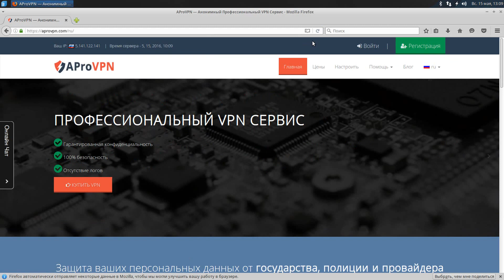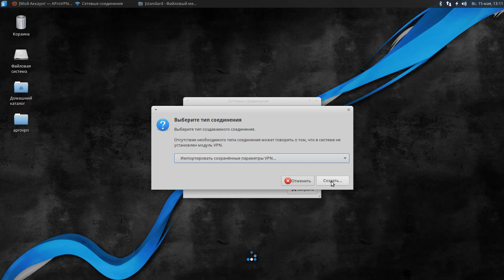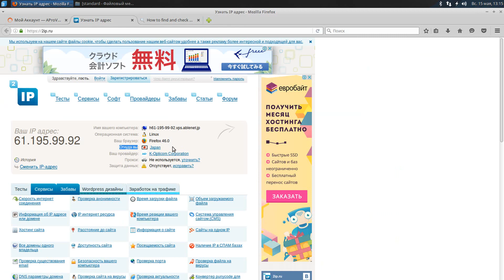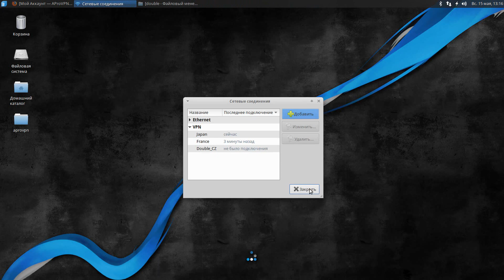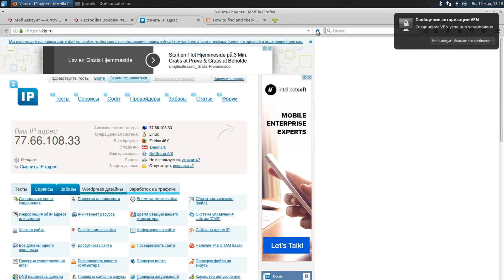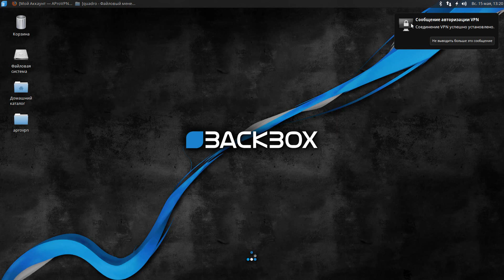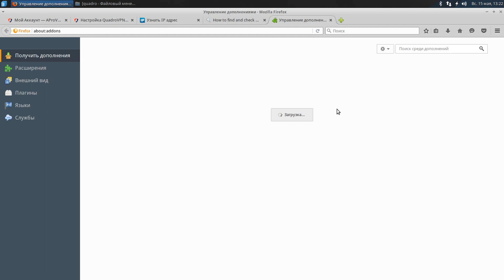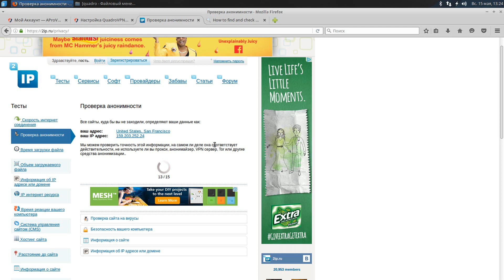Как настроить анонимный VPN на BackBox Linux используя и GUI Network Manager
Инструкция, как настроить и подключить анонимное VPN соединение, скрыть IP, на BackBox Linux используя сайт включая OpenVPN, DoubleVPN и QuadroVPN подключения и GUI интерфейс Network Manager.